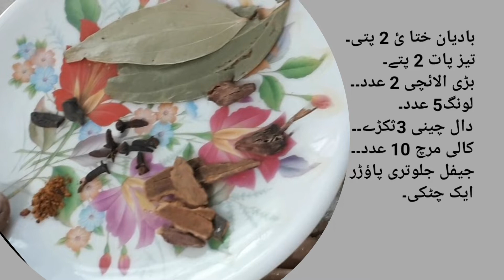dikhny MN mazaydar to khany MN lajawab,Dhaba,Resturant kahe na khae ho ge, muragh karahi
same as shown in video follow the sequence and get well cooked food, chicken recipe, chicken karahi, masala chicken karahi